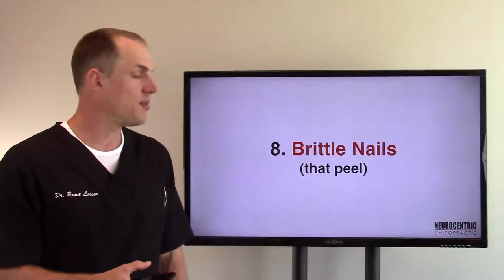8 Symptoms of Iron Deficiency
Iron deficiency is a fairly common problem that I see in my office. Many people are cold, and don't have good blood flow. This video talks about some of the symptoms of iron deficiency.

DR. BRANT LARSEN BIO:

Dr. Larsen is a chiropractor who focuses on helping chronic condition patients get their lives back using functional nutrition, cellular healing, cellular detoxification, cranial adjusting, applied kinesiology, and neurocentric chiropractic. Conditions that have responded to Dr. Larsen’s approach include:

Weight loss resistance
Autoimmune disorders
Diabetes
Digestive disorders
Chronic fatigue
Fibromyalgia
Heart disease
Thyroid disorders
Allergies
ADD/ADHD
Sleep disorders
Multiple chemical sensitivity (MCS)
Hormone Imbalances
Chronic pain
Joint injuries
Migraines
and more.

His private practice is located in Forest Lake, Minnesota. His patients come from all walks of life. When he is not enjoying time with his family he devotes much of his time to research in the fields of neurology, functional nutrition, cellular healing, cellular toxicity, and genetics.

DR. LARSEN’S CLINIC: http:/DrLarsen.com

Brant A. Larsen, D.C., P.A.
146 North Lake St., Suite 220

DISTANCE PATIENT PROTOCOL:

Dr. Larsen works with distance patients all over the world via Internet (and/or telephone in the U.S.). If you are interested in working with him, please call his office at or email his staff at

Due to his demanding schedule Dr. Larsen only accepts a very limited number of distance patients.

Please note that applying to become a patient in his clinic does not automatically mean acceptance.

After the consultation, Dr. Larsen will review all of the information and he will decide if he will accept your case. Dr. Larsen only accepts those cases that he truly feels that he can help!

Dr. Larsen does not diagnose, treat or prevent any medical conditions; instead he helps PEOPLE who may or may not have named and blamed conditions.

All of the material on this video is intended as educational information only in regards to alternative healthcare options that are available to the healthcare consumer. The advice on this site and in all of Dr. Brant Larsen’s published works are intended solely for informational and educational purposes and are NOT intended to replace your doctor. The FDA has stated that only medications (drugs) can cure an illness or disease. The statements on this site have not been evaluated by the FDA and the products available on this site are not intended to diagnose, treat, cure, or prevent any disease. Please consult a medical professional if you have questions about your health. The information provided on this site and in his publications is intended to help you, help yourself.